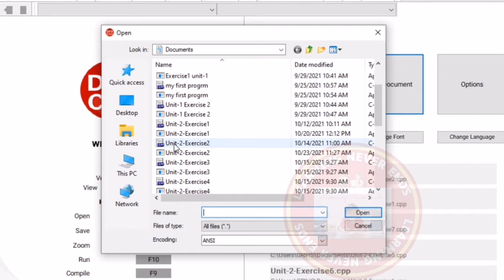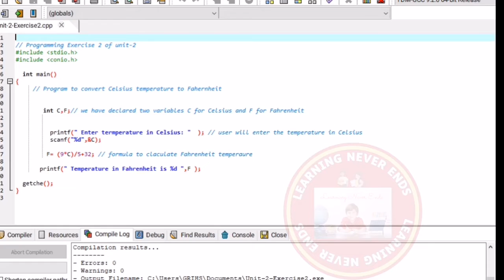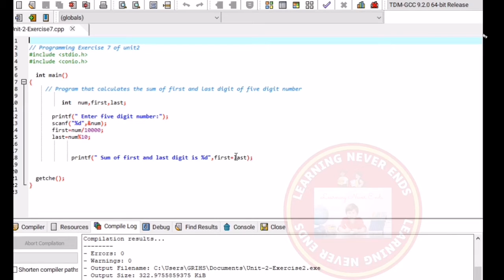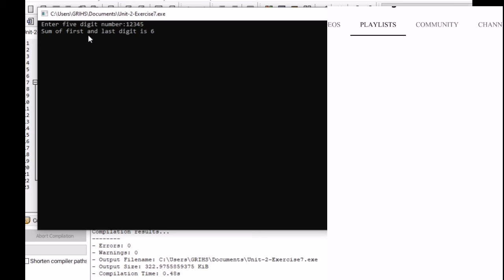sum of first and last digit|C programing problem solving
Write a program that takes a 5 digit number as input, calculates and displays to sum of first and last digit of number.

Write a program that takes Celsius temperature as input, converts the temperature into Fahrenheit and shows the output.
The above described problems have been solved in this video.
      Video Chapters
00:00 intro
00:20 Celsius to Fahrenheit Temperature
01:10 output of 1st program
01:40 Sum of first and last digit
02:40 Output of 2nd program
03:50 playlist com computer science